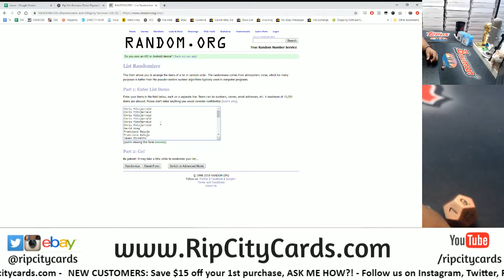2014 Prizm Football Half Case #35 Part 2 RCC